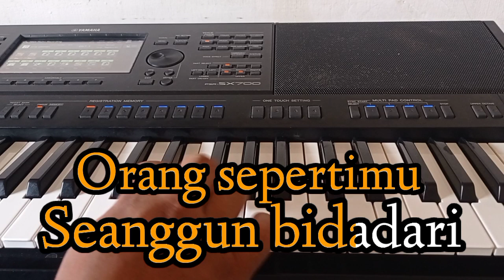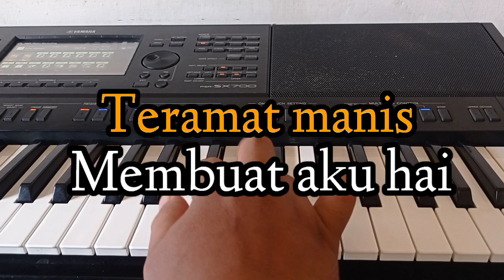Karaoke || PRIA IDAMAN || Nada Pria